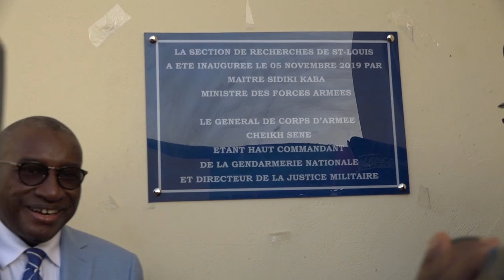Renforcement de la police Judiciaire: Saint-Louis réceptionne une nouvelle section de recherche